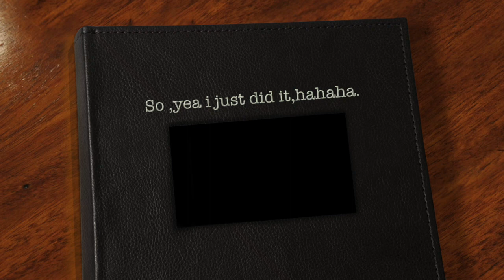I Miss u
Just playing around with my voice.lol